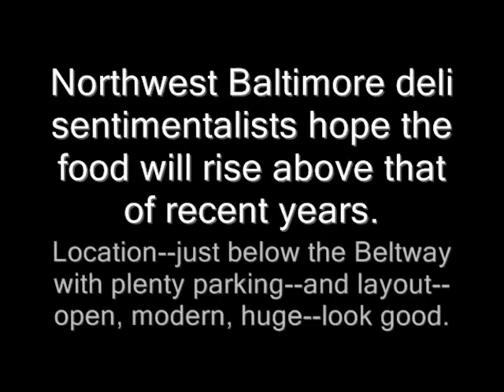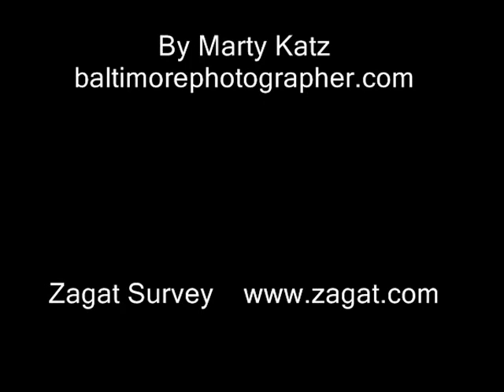Eating There: First Look - Suburban House reopens. Baltimore Photographer preliminary research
Update 9/11: It's good.
Baltimore photojournalist Marty Katz video coverage of breaking news photography: After a fire closed their old Pikesville retail core location, Suburban House opened in a modern office complex a mile up Reisterstown Rd. In recent years, sentimental seniors were the main clientele, with pastrami partisans leaning to Lenny's, Attman's or the despair of abstention. It was jammed today--opening day--at lunch, huge (250 seats), modern, not uncomfortable or Spartan. Nobody looked displeased, something of a feat, all things considered. The bagels are said to be baked off on-site. More MD photographer research is required, a task we Baltimore MD photographers take seriously.
By Maryland news photographer Marty Katz
Baltimore photographers for MD commercial photographer, Baltimore corporate photographer, Maryland annual report photographer and DC news photography projects.